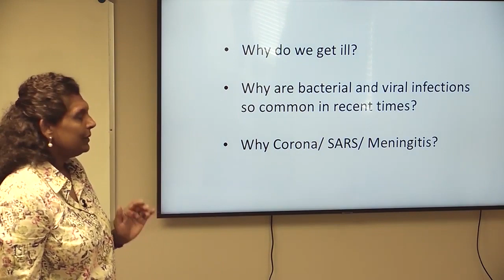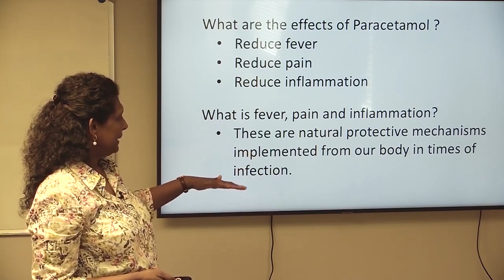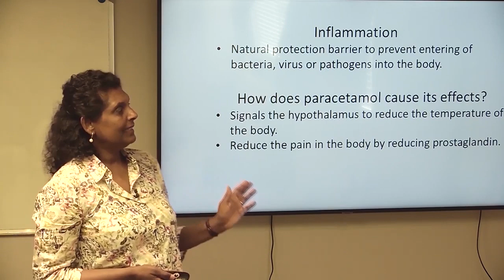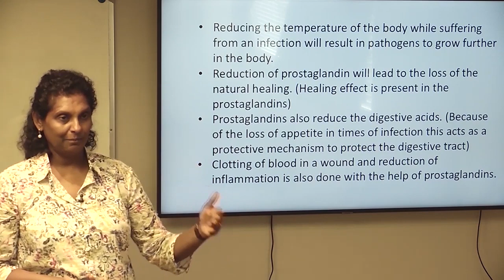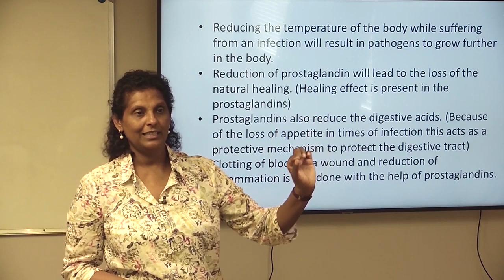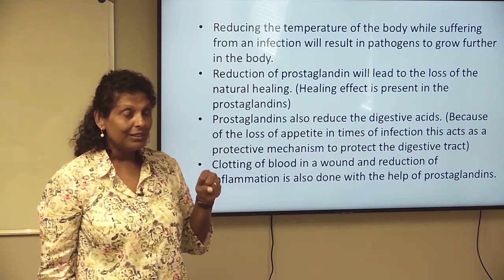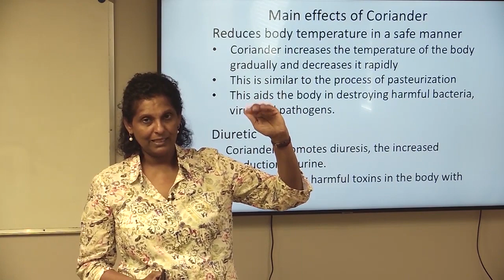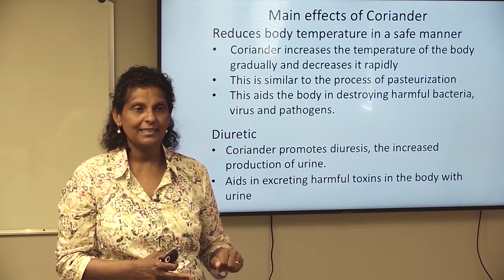Crime against wisdom | Causes of illness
Do we override our natural wisdom to heal our body? Dr. Deepika Rodrigo revealing that the pathway of healing lies on listening to our body and consciousness.